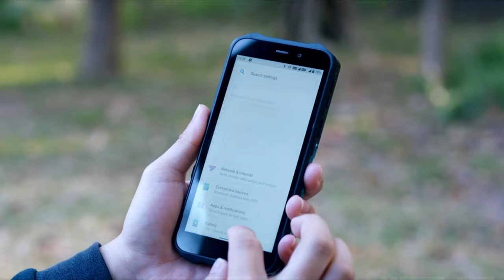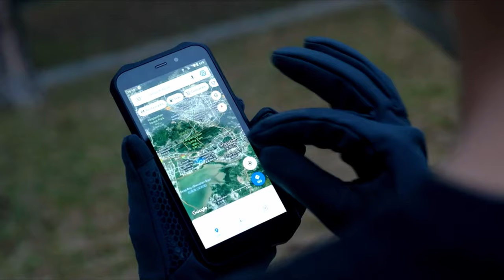OUKITEL WP12 Pro Android 11 Smartphone incassable (léger)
OUKITEL WP12 Pro Android 11 Smartphone incassable (léger), Quad Core 4 Go de RAM + 64 Go de ROM, batterie 4000 mAh, écran 5,5'' HD+, caméra triple (sous-marine) 13 MP, IP68 IP69K NFC